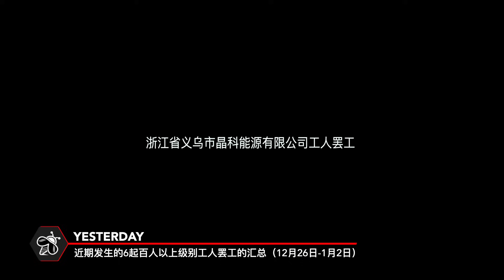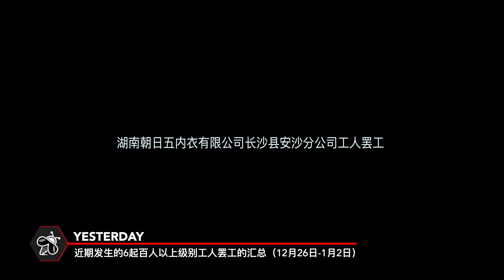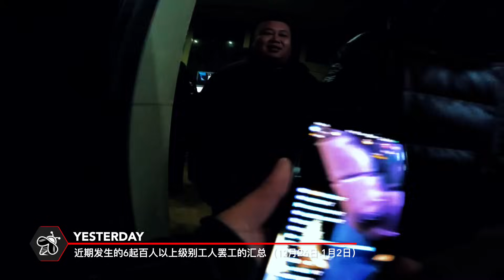近期发生的6起百人以上级别工人罢工的汇总（12月26日-1月2日）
在2023年12月26日至2024年1月2日的八天里，我们收集到了四起百人以上级别的制造业工人罢工事件、一起煤矿工人以及一起快递物流行业的工人罢工事件，这些工人为了维护自己的合法权益，不惧压力，勇敢地站出来，对不公正发出了强烈的抗议。

广东省佛山市广亚铝业工人罢工

2023年12月26日，位于广东省佛山市南海区广亚铝业的数百工人发起罢工，抗议公司为了逃避赔偿，用减少订单的方式来逼迫工人自动离职，因为公司近期要将厂区搬迁至佛山的三水区。广亚铝业是一家集铝合金建筑型材、工业铝型材和铝合金门窗幕墙研发、设计、生产及销售于一体的综合性大型企业，在国内外有着较高的知名度和市场占有率。然而，这样的一家企业却对待自己的员工如此不公，引发了工人的不满和愤怒。工人们聚集在工厂的门口，要求公司按照法律规定给予他们合理的赔偿和安置，同时也呼吁社会各界的关注和支持。

广东省深圳市奋达科技有限公司工人罢工

2023年12月27至28日，位于广东省深圳市宝安区的奋达科技有限公司数百工人连续两天罢工，因为公司近期将厂区搬迁至珠海，但拒绝对工人做出赔偿。奋达科技是一家领先的新型智能硬件一体化解决方案提供商和服务商，主要从事电声产品、健康电器、智能穿戴、智能家居以及无线耳机等业务。公司在2012年在深交所上市，成为国家级高新技术企业。然而，公司在搬迁的过程中，没有事先与工人协商，也没有给予工人合法的补偿。工人们在厂区内外连日集会，阻止公司搬走设备，要求公司尊重工人的权益，给予合理的赔偿和安置

浙江省义乌市晶科能源有限公司工人罢工

2023年12月28至29日，浙江省义乌市晶科能源有限公司一车间百余名工人连续两日罢工，因为公司关停了一车间后没有赔偿工人，只是发给他们基本工资，迫使他们自动离职。晶科能源是一家全球领先的晶硅太阳能组件制造商，拥有垂直一体化的产能，为全球的地面电站、工商业以及民用客户提供太阳能产品，解决方案和技术服务。公司在2010年在纽交所上市，至今已连续四年位居全球光伏组件出货量第一。然而，公司在关停一车间的决定中，没有征求工人的意见，也没有给予工人应有的补偿，只是以最低的工资支付工人，让工人处于无所适从的境地。罢工期间，工人们曾到当地信访局寻求榜组，但没有任何结果。

湖南朝日五内衣有限公司长沙县安沙分公司工人罢工

2023年12月31日，湖南朝日五内衣有限公司长沙县安沙分公司百名工人罢工，抗议公司关闭厂区未赔偿工人。朝日五内衣是一家从事生产各式针织内衣、服装、玩偶、玩偶服饰及政策允许的工艺品以及上述产品销售的公司，成立于1997年。公司在2023年底突然宣布关闭长沙县安沙分公司，但是没有给予工人任何的赔偿和安置，让工人陷入了困境。工人们在厂区内外举行罢工，要求公司按照法律规定给予他们合理的赔偿和安置。

陕西省神木市德隆煤矿工人罢工

2023年12月31日至2024年1月2日，位于陕西省榆林市辖神木市大保当镇的德隆煤矿数百工人，因为工资被克扣，连续三天罢工。工人在社交媒体发帖称，他们的工资已经被扣得只剩下每月4千元。德隆煤矿是一家从事煤炭生产的企业，成立于1997年，注册资本为300万元人民币。公司在煤炭市场低迷的情况下，为了降低成本，采取了克扣工人工资的做法，严重侵犯了工人的合法权益。工人们在矿区内集会、持写有“矿工权益，不可侵犯“字样的横幅游行，要求公司按照合同支付工资，同时也希望当地政府能够给予他们关注和支持。

辽宁沈阳特急送工人罢工

2024年1月2日，辽宁省沈阳市，数百名特急送工人集体罢工，因为工资被拖欠。特急送是一家从事快递服务的公司，成立于1993年，是辽宁省最早的快递企业。

以上是我们在过去的八天里收集到的六起工人罢工事件的简要介绍。从这些事件中，我们可以看出中国劳工的觉醒，以及他们面临的困难和挑战。这些事件反映了中国社会的深刻矛盾和危机，也显示了工人运动的巨大潜力和力量。我们认为，工人罢工是工人维护自身权益和利益的合法和必要的手段，也是推动社会进步和变革的重要力量。我们支持工人罢工，呼吁社会各界关注和支持工人的诉求。